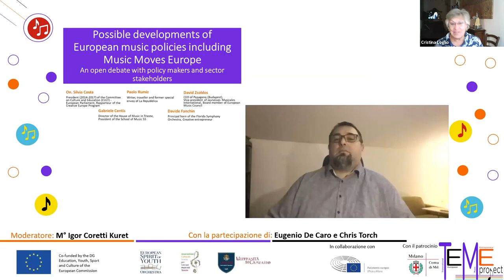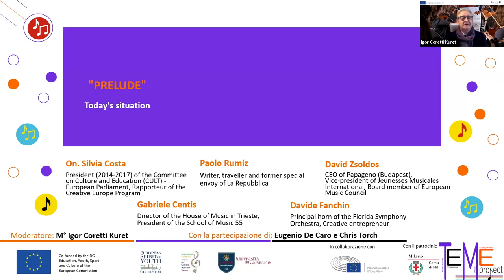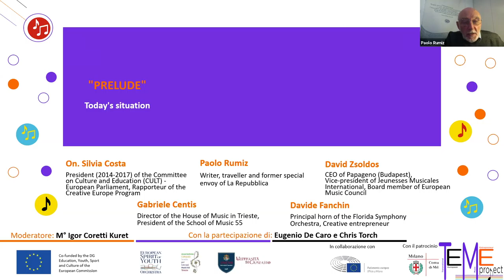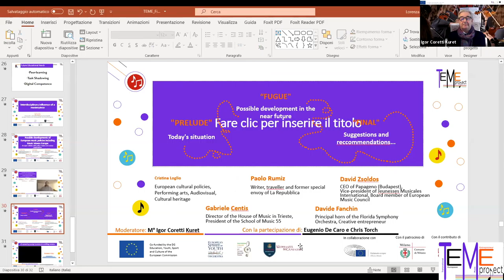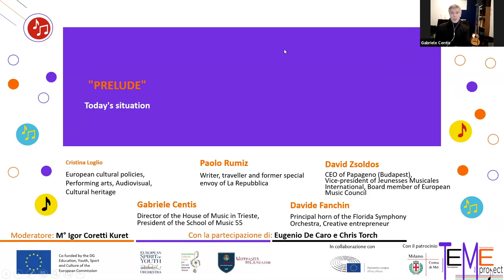Round Table TEME webinar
Round Table: Possible developments of European music policies including Music Moves Europe – An open debate with policy makers and sector stakeholders
- Cristina Loglio, European cultural policies, Performing arts, Audiovisual, Cultural heritage
- Paolo Rumiz, Writer, traveller and former special envoy of La Repubblica
- David Zsoldos, CEO of Papageno (Budapest), Vice-president of Jeunesses - Musicales International, Board member of European Music Council
- Gabriele Centis, Director of the House of Music in Trieste, President of the School of Music 55
Davide Fanchin, Principal horn of the Florida Symphony Orchestra, Creative entrepreneur
Moderator: M° Igor Coretti Kuret